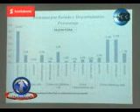18Jun014 TelePrensa pm BCR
Presentación de Estudios de Remesas Familiares